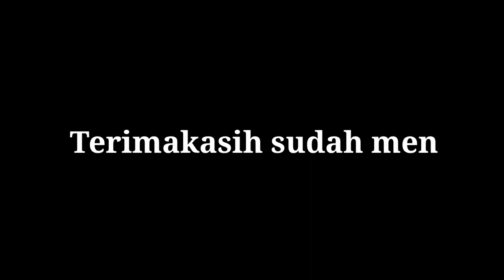laga final pemda kroya vs gandrung 0-1 tingkat kabupaten Cilacap